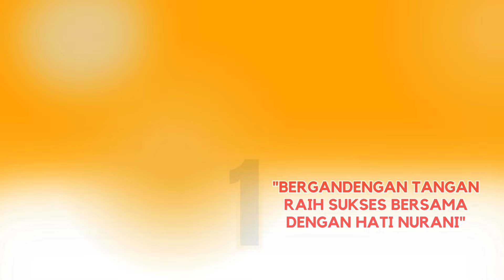10 menit Beda beda partai tetap damai